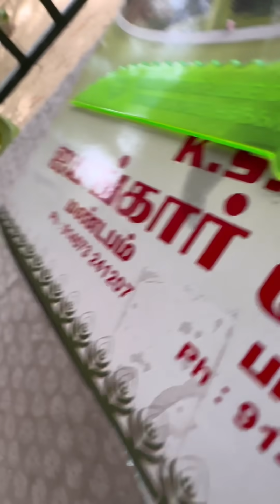Happy Birthday ರಷ್ಯಾನ್ ತಾಯಿ 😍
Namaskara Devru
Infinity Information in 1 Minute , Nimagoskara.